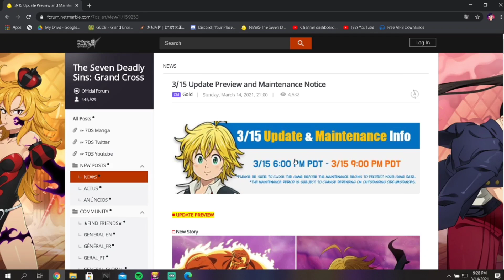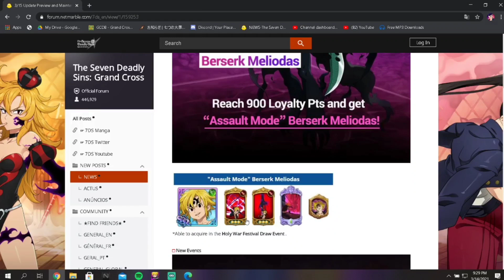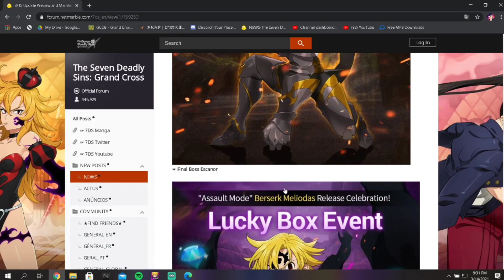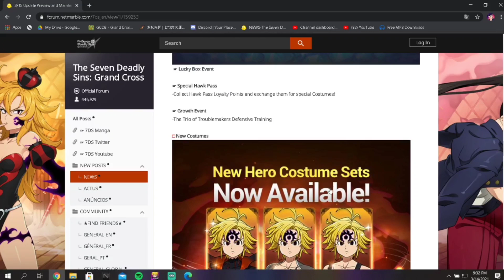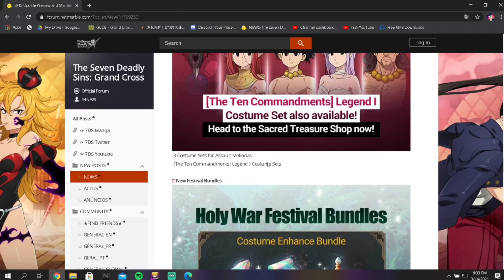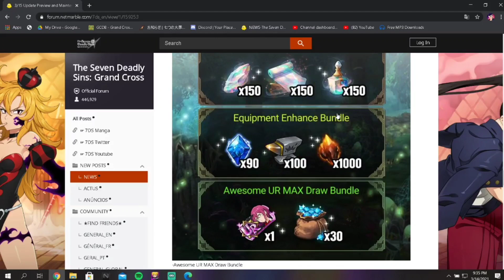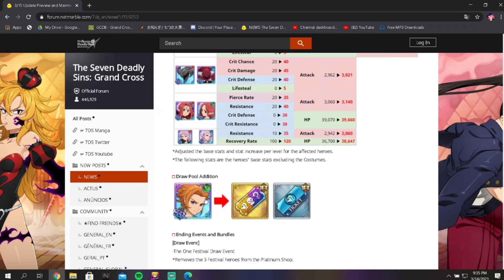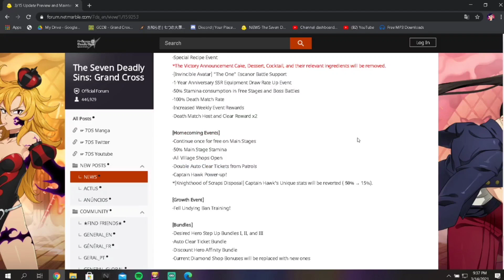CHANCE TO WIN 1000 GEMS? NEW CONTENT? ASSAULT MODE MELIODAS IS HERE! Seven Deadly Sins - Grand Cross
Thank you all for the kind words you left on my post regarding my Grandmother's passing. I love you all ❤